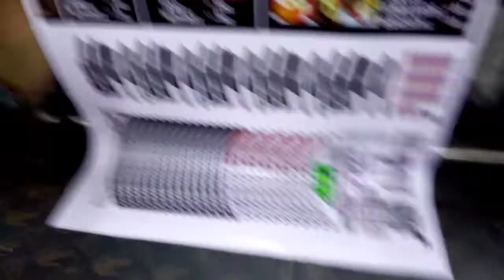PRINT DELIVER INSTALL = PAGOD PERO MASAYA